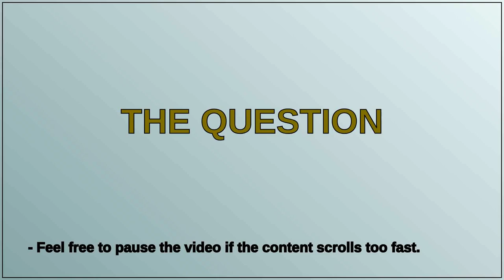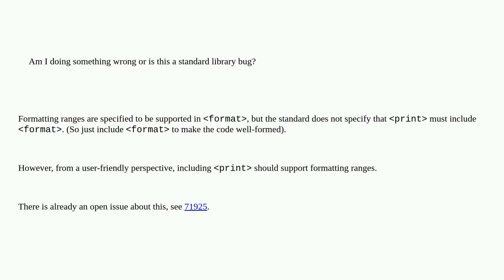Why does std::println(std::vector) fail to compile?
A special thanks goes out to the community

  c++ stdvector libc++ fmt c++23